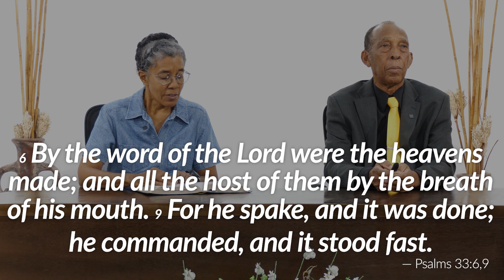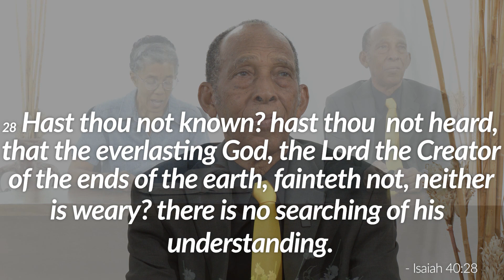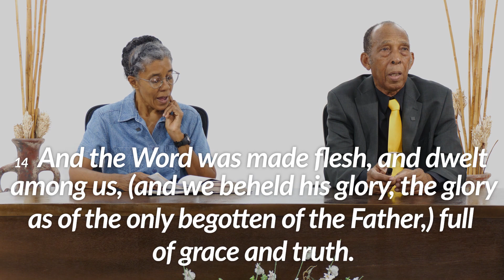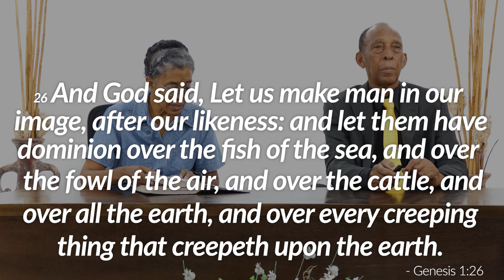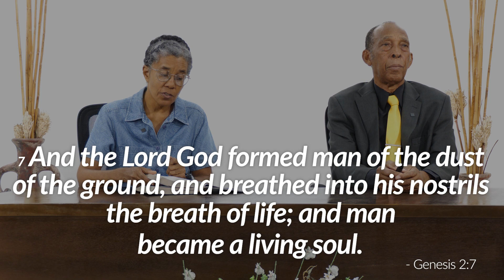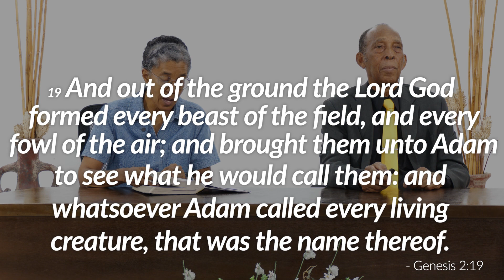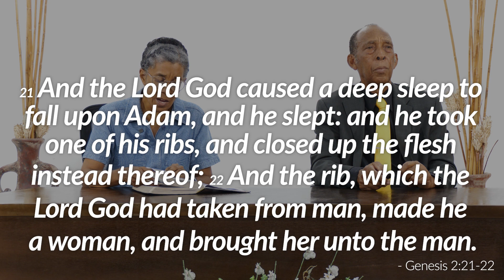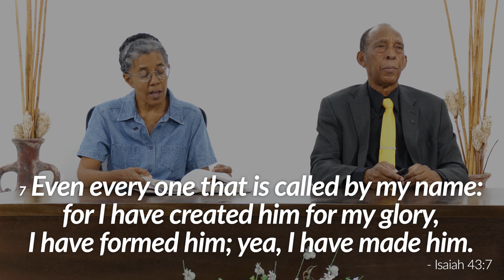Creation | Back To The Bible with J Easton O'Garro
Genesis tells us the story of the 6-day creation week, followed by the first Sabbath. God’s relational love is introduced right away as he creates a perfect world, then personally forms the first two human beings to populate this planet.

In tonight's episode, Elder J Easton O'Garro will explore "Creation".

If you would like pray, have questions or want to engage in further bible study
Contact Elder J Easton O'Garro at (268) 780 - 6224, we would love to hear from you.